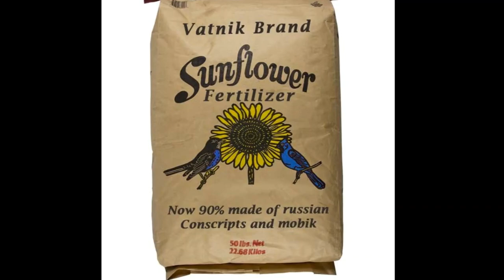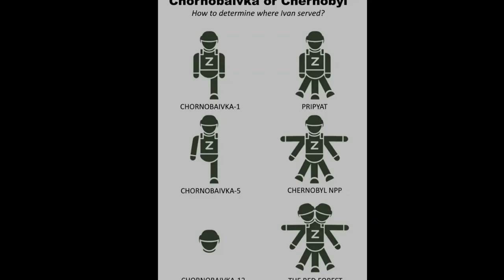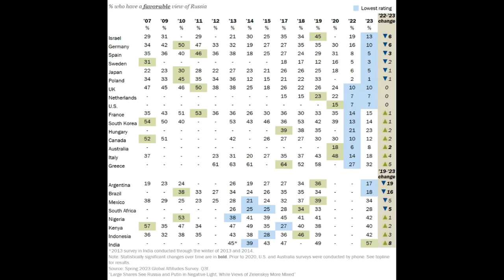Updates- Ukraine Aug 16th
August 16th, 2023 Girl Power Edition.

00:00 Day 539.
00:12 Big Picture.
00:43 Dnieper Line.
01:05 Zaporizhzhia Front.
01:18 East Front Donetsk.
01:30 Bakhmut Area.
01:49 Oskil Border Front.
02:03 Northern Border.
02:13 Black Sea
02:40 Ukraine World Related.